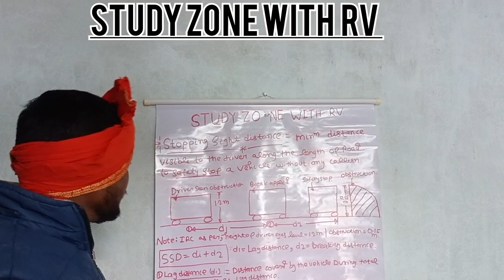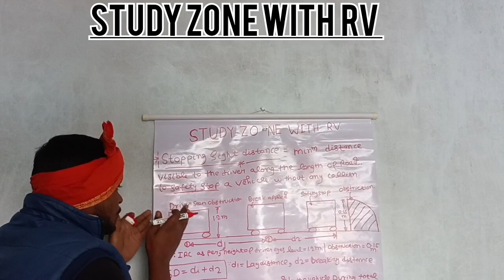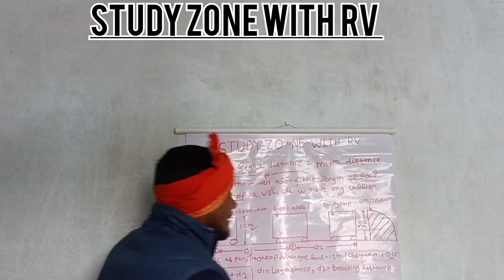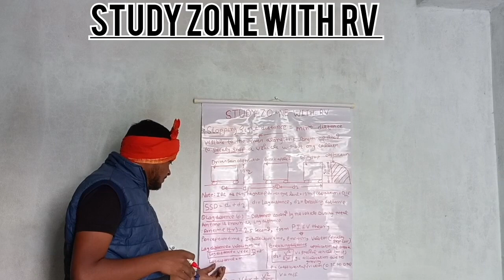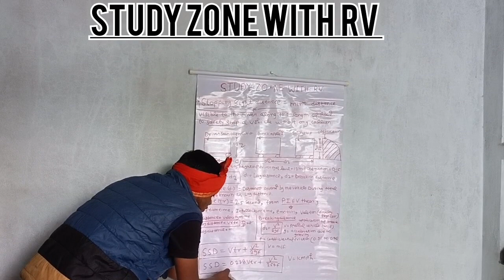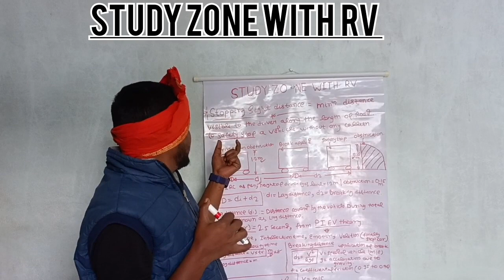study zone with Rv _1.Highway for civil engineering students very important SSD study #